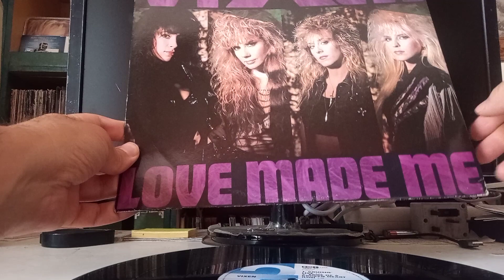for sale. Vixen: love made me 12"